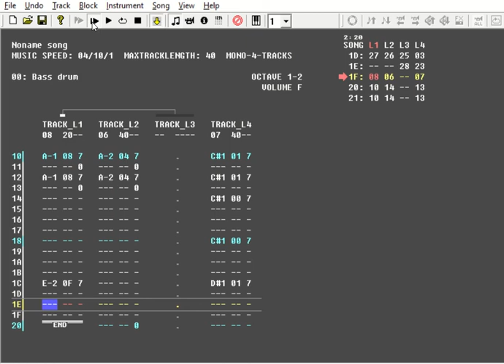Devo's Girl U Want - 8-bit (Atari POKEY / Raster Music Tracker)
An early song I created with Raster Music Tracker.  I'm a huge Devo fan, and this one worked well with the Atari POKEY 4 voice chip.  If you know the words, sing along with it - it's fun!